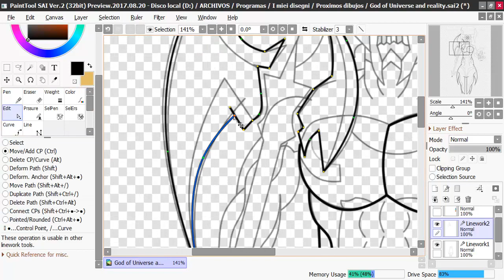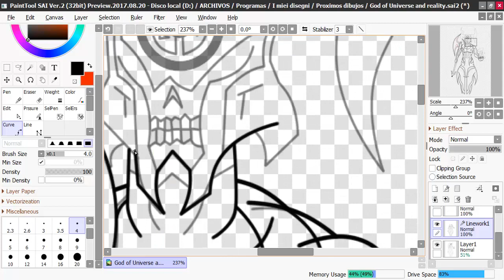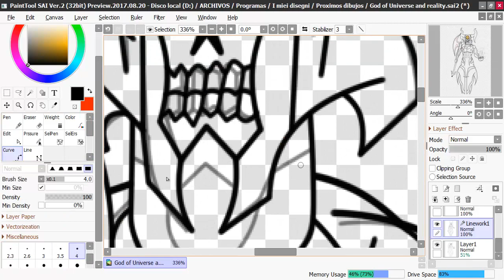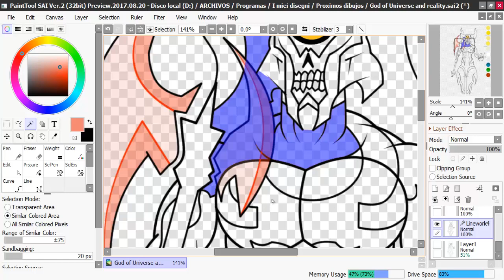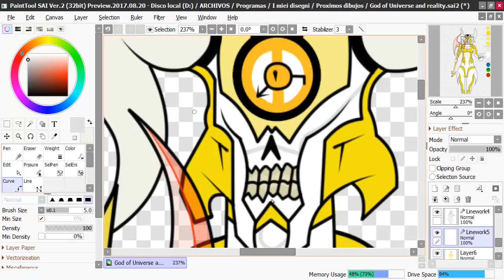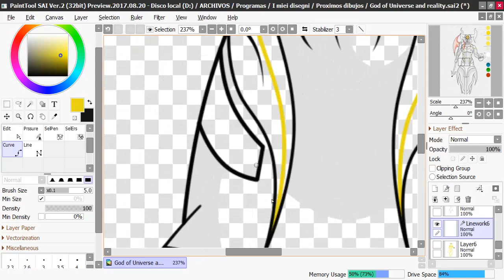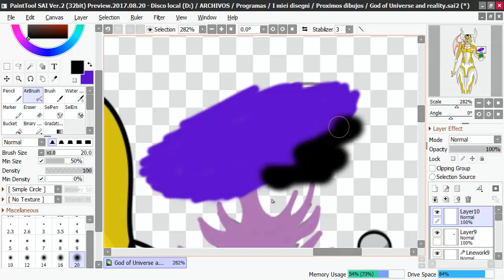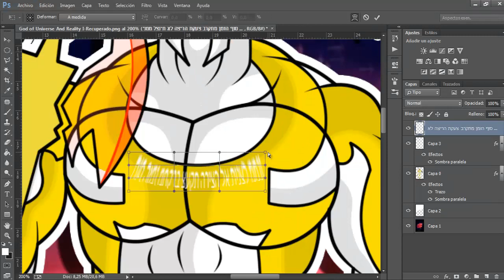The God Of Universe And Reality - speedpaint (ScarMan)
סוף הזמן מגיע ...(el fin de los tiempos se acerca...)
Mis Feas Redes:
toda la musica es propiedad de dyroth y mick gordon.